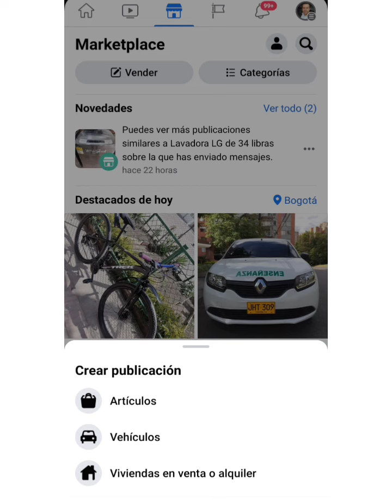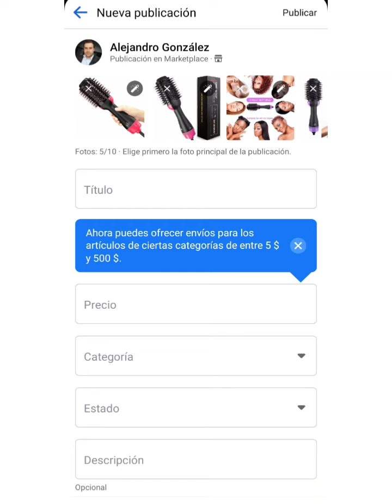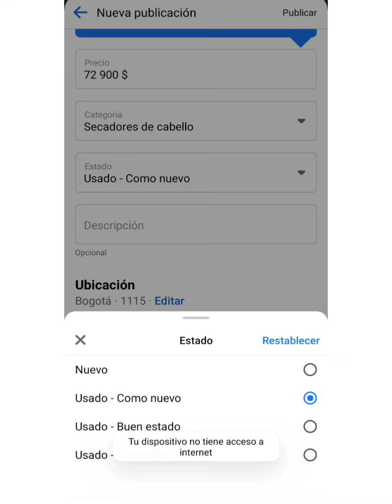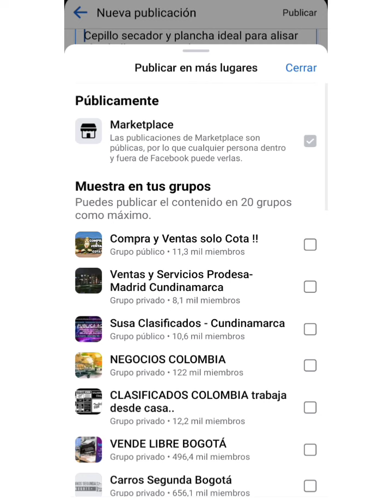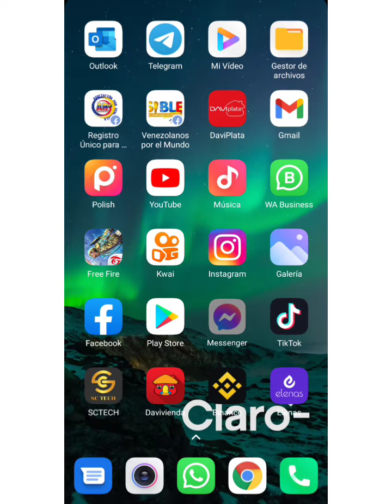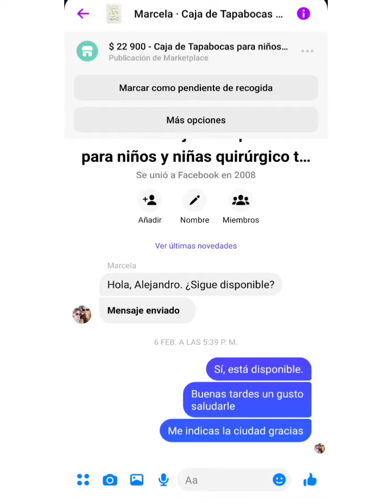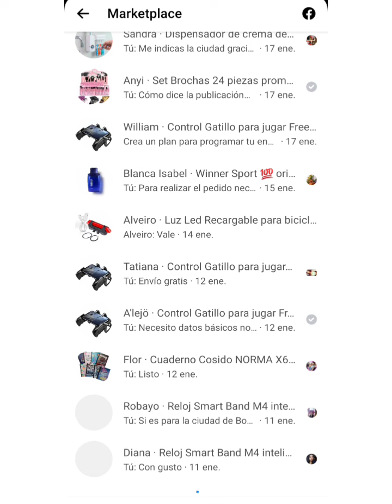Cómo publicar y Vender en Marketplace Facebook 🤠